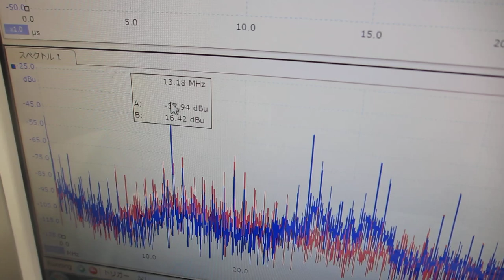超音波の発振制御システム（超音波発振に関する基礎実験）